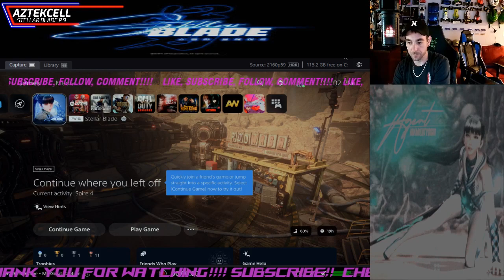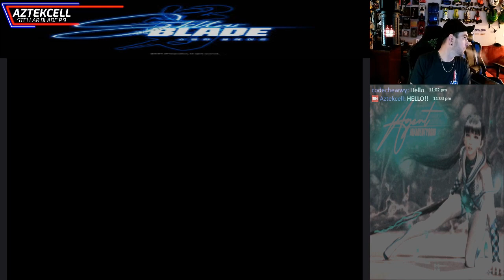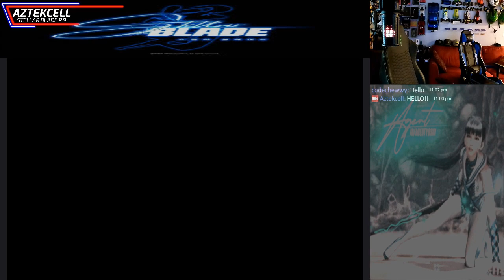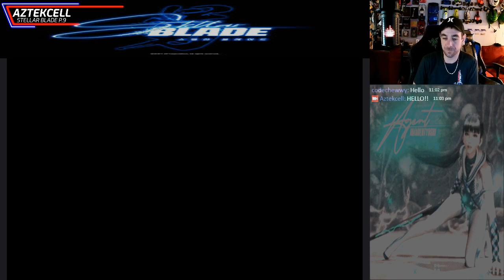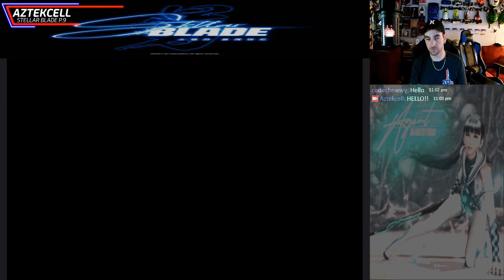STELLAR BLADE P 9 EIDOS 9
Finally headed to the Orbit Elevator but stopping at EIDOS 9 as a request on the way